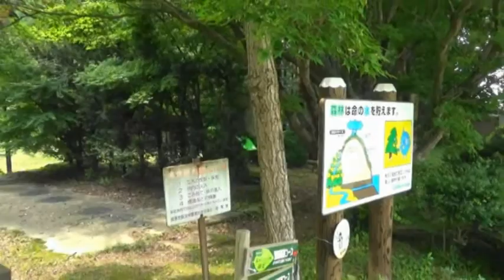【篠栗・荒田高原】夏の荒田周遊コース「車道」はこんな所？蝉の合唱で夏の紅葉と深緑と竹林と紫陽花等のロードです 2020/08/03スライドショー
自然　篠栗　荒田高源　夏の荒田周遊コース「車道」で荒田高原に初めて行って来ました　こんな所です　２０２０令和２年８月３日